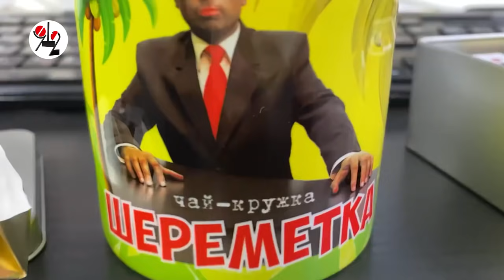У зеленщика отобрали Лексус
Южный предприниматель задолжал по кредитам, налогам и штрафам ГИБДД 345 т.р. и лишился своего Лексуса